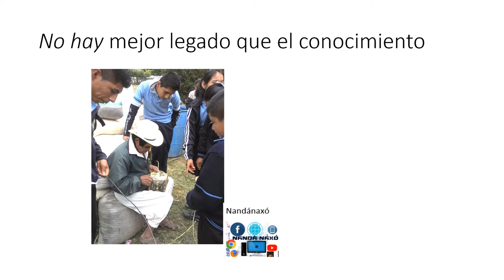chitate Eloxochitlan de F.M.Oax.